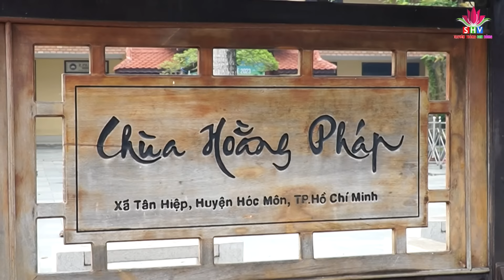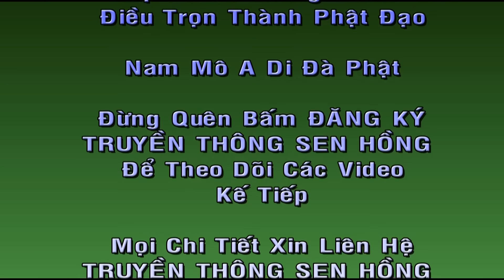Trăng Thu Ai Nỡ Lãng Quên, HT,Thích Minh Thành, Chùa Hoằng Pháp, Hóc Môn, TP,HCM, Bài pháp hay nhất